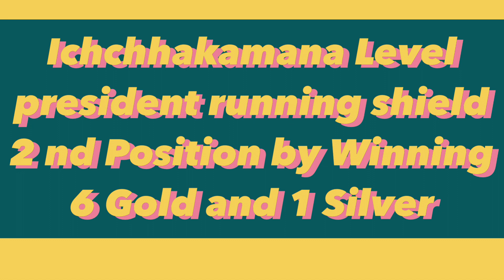Ichchhakamana President running Shield 2077- Participated by Pragati Pathshala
Pragati Pathshala